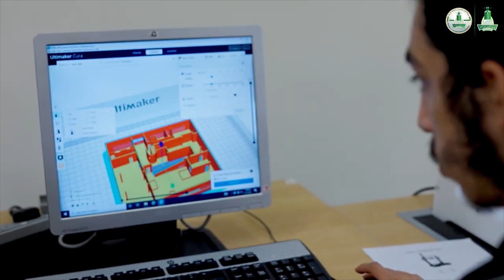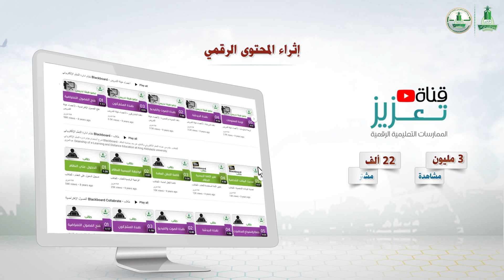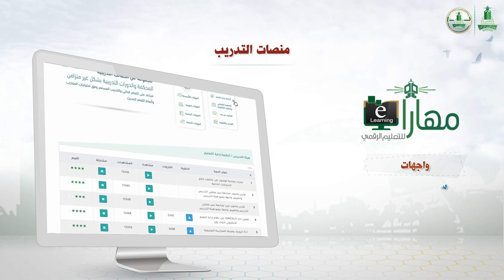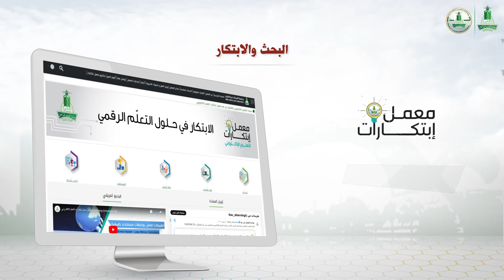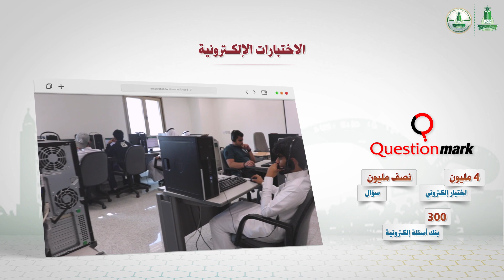جائزة رئيس الجامعة للتميز والإبداع في التعليم الإلكتروني (8) - ابتكار وتميز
جائزة رئيس الجامعة للتميز والإبداع في التعليم الإلكتروني الدورة الثامنة 1444هــ
عمادة التعلم الإلكتروني والتعليم عن بُعد بجامعة الملك عبدالعزيز